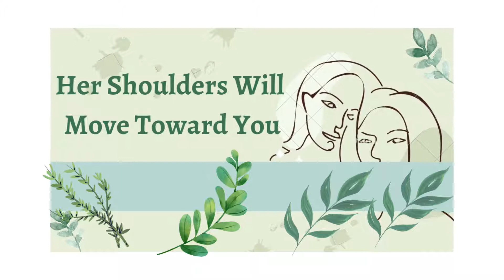Female Body Language signs she Likes You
Video Highlights
How do you tell if a woman is secretly attracted to you?
What are the signs a woman is attracted to you?
Can you feel if someone is attracted to you?
How do you know if a girl wants a physical?